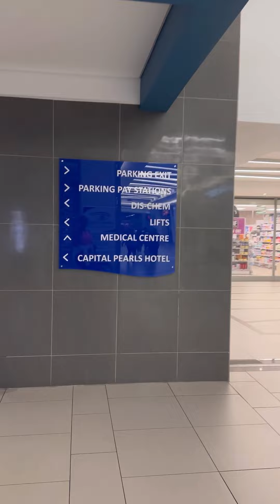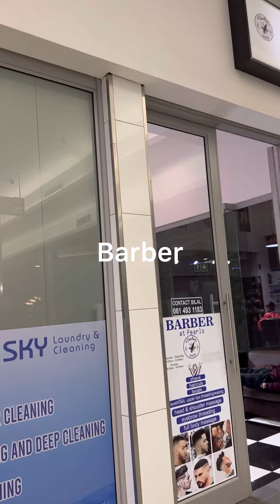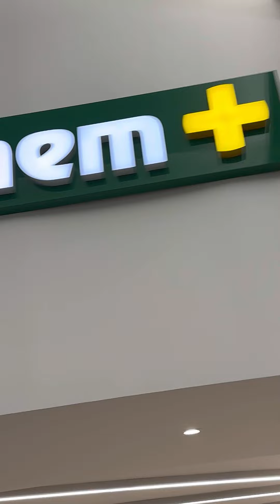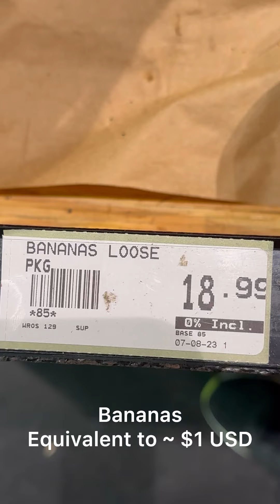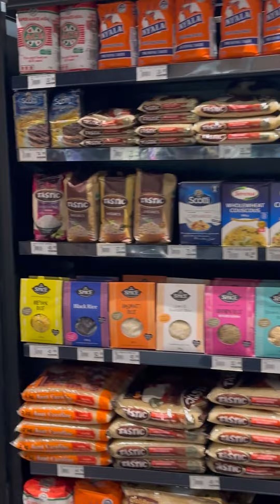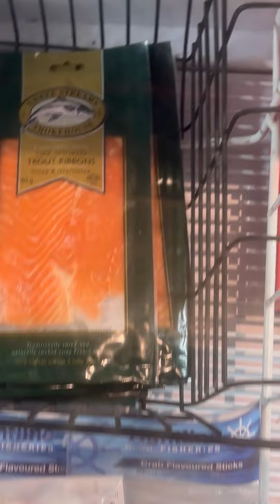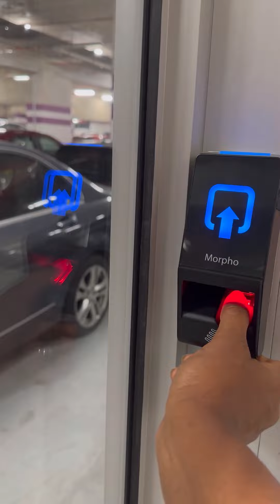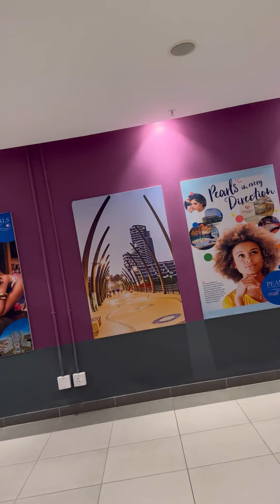The Pearl Mall-Part 1, Umhlanga, South Africa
The Pearl Mall, attached to the Pearls condo-hotel, is conveniently located walking distance to both the beach and Oceans Mall;  in Umhlanga, South Africa.